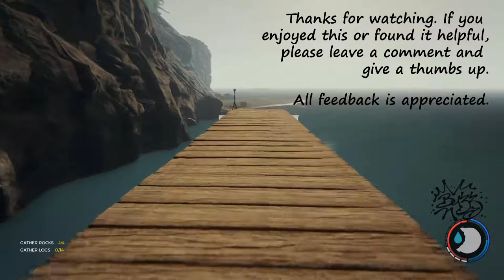Building on house boats - 3 Mates play The Forest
We are 3 mates playing The Forest, today we're building a bridge/walkway over water in the southern part of the map. We try different methods and the house boat comes in very handy.
At 6:20 the boat becomes the building platform.
A short encounter with the locals and a couple of deer.
I hope you enjoy watching and maybe pickup a tip along the way.

3 Mates: PepebuzZz - Brokenfingers -Angrybandaid.